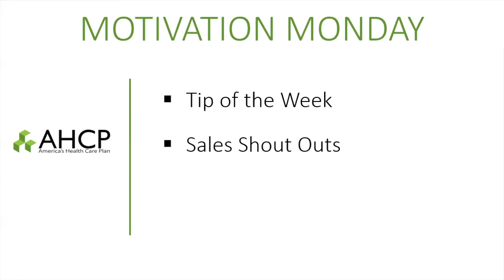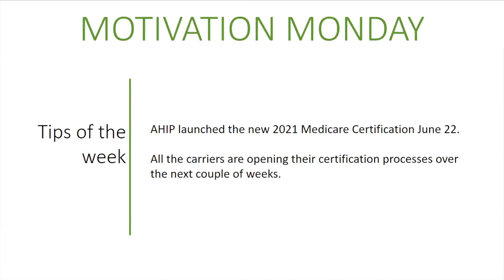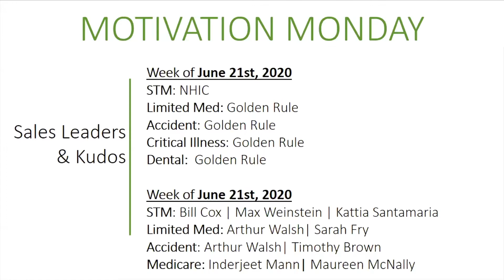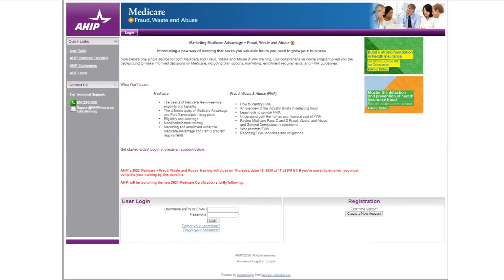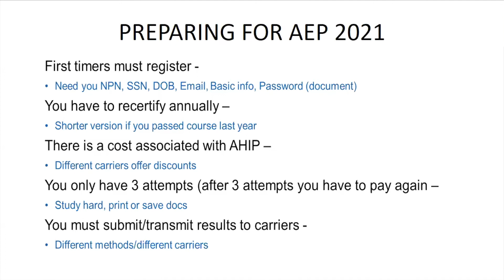An Introduction to AHIP